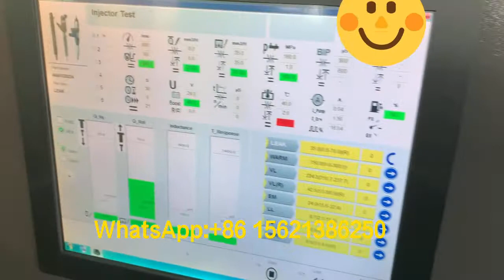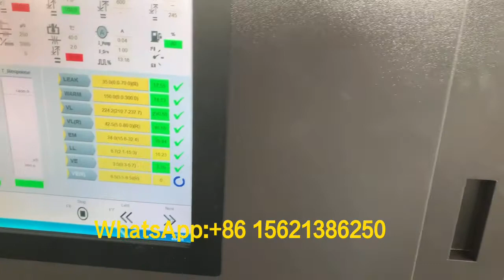NANTAI factory common rail test bench CR318 test bench machines with standard data inside